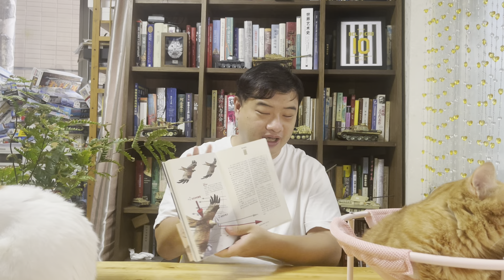三喵聊达芬奇：天才和艺术家都不足以概括这位，他是个典型的知识分子，比文人不知道高到哪里去了